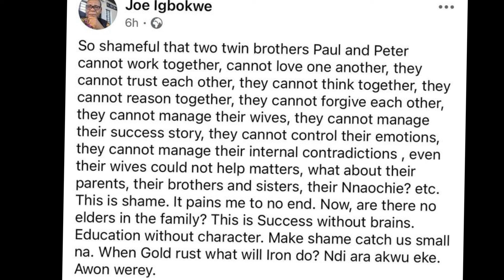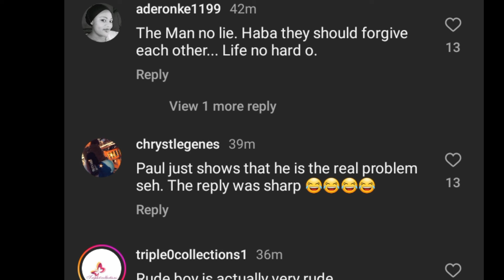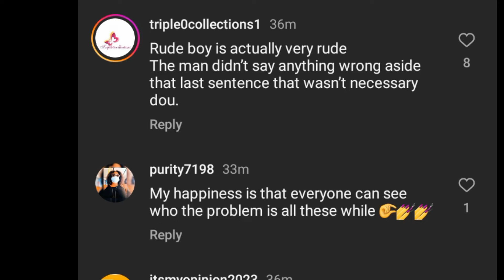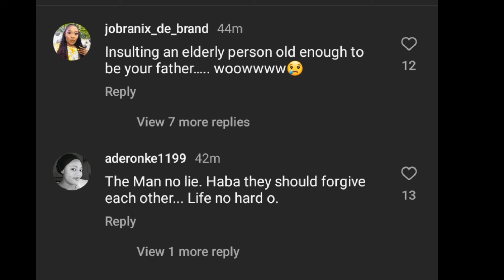Internet is on F!RE Paul Okoye Ifeoma Ivy husband and elder Joe Igbokwe are blasting themselves